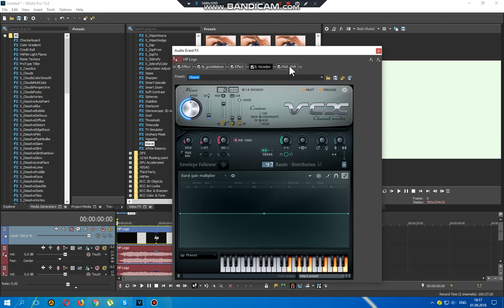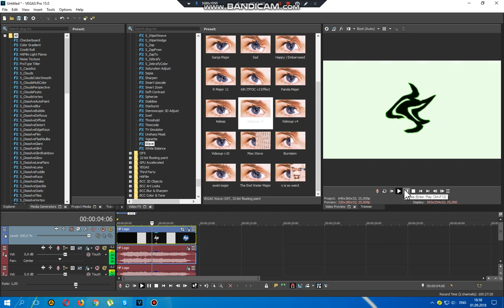(REQUESTED/FORGOT TO UPLOAD) How to do some Videoup V7.3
Requested by CJM